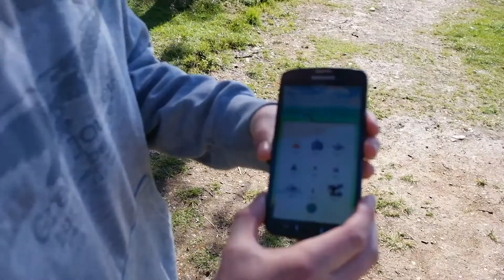THE HUNT FOR MAGIKARP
This is a movie about why Pokémon GO is dangerous! The hunt for Magikarp is extreme and insane!